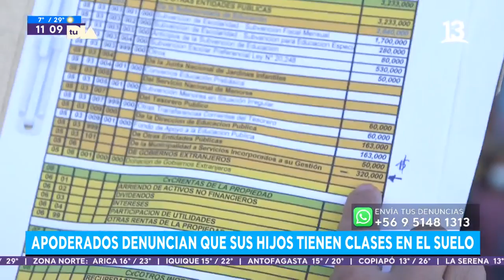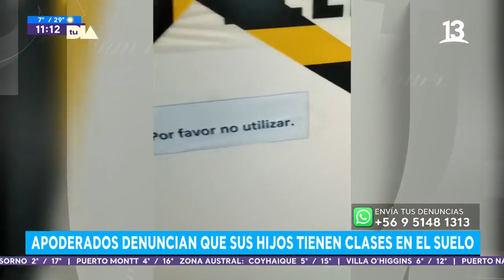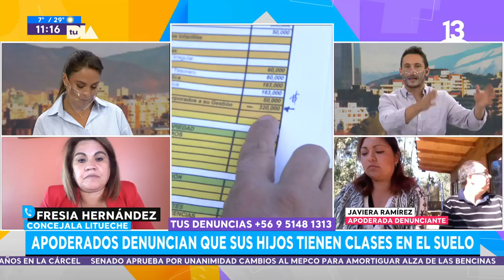Apoderados denuncian que sus hijos tienen clases en el suelo. Tu Día, 2022